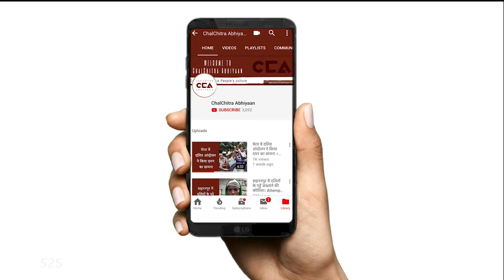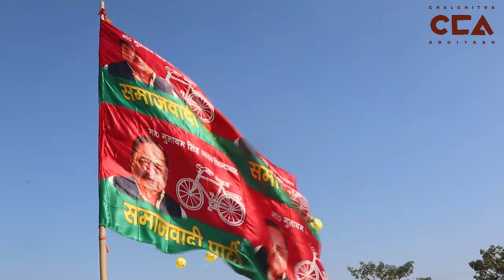जयंत-अखिलेश ने मिलाया हाथ | Jayant-Akhilesh join hands - CCA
मेरठ के दबथुआ मैदान में रालोद और सपा की संयुक्त रैली में उमड़ा जन समुद्र । परिवर्तन संदेश रैली में जयंत और अखिलेश की जोड़ी ने दिया सामाजिक भाईचारे और एकता का नारा । चलचित्र अभियान ने की उत्तर प्रदेश के ज़िला मेरठ में की गई रैली की ग्रोउंड रिपोर्ट ।
टीम -  विशाल स्टोनवॉल, शाकिब यामीन रंगरेज, मौ. सावेज चौहान,अंशुल नाहरा

At the Dabathua Maidan in Meerut, people gathered in large numbers to witness the joint rally of Rashtriya Lok Dal (RLD) and the Samajwadi Party (SP). In the Parivartan Sandesh rally, Jayant Chaudhary and Akhilesh Yadav gave the message of brotherhood and unity.
Watch ChalChitra Abhiyaan's ground report of the rally held in the Meerut district of Uttar Pradesh.
Crew - Vishal Stonewall, Shakib Yameen Rangrezz, Mohd Savez Chauhan, Anshul Nahara